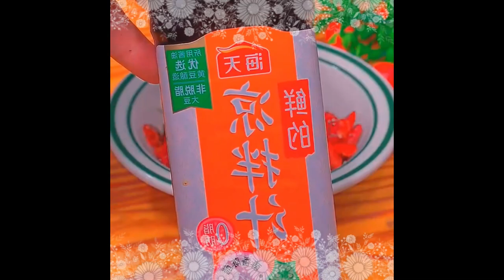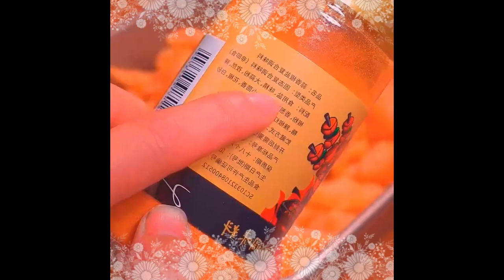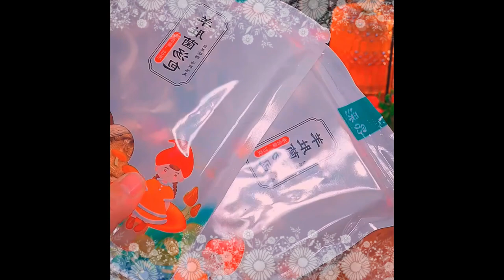Just simmer the pork rib soup like this The soup is delicious and the flavor is not lost Foods 1